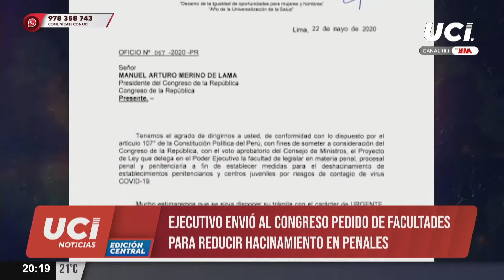🚨 Ejecutivo insistió en tener facultades para legislar en materia penal